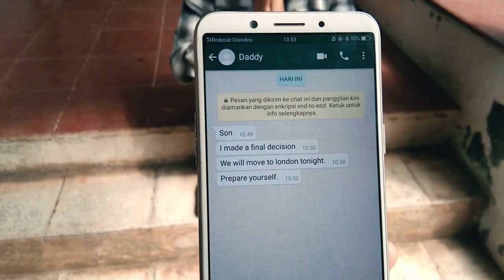NIGHT CHANGES - ONE DIRECTION (COVER)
Hi everyone! hope you like my new cover's video "Night Changes" enjoy the story! x,

Jadi pada video Night Changes versi aku menceritakan tentang pasangan yang sudah menjalin hubungan selama bertahun-tahun lama nya,hingga suatu ketika si "laki-laki" tersebut mendapat kabar bahwa ia akan segera pindah ke London oleh keluarga nya,tetapi ia lebih memilih untuk bungkam dari pada harus memberi tahu pasangan nya. Hingga akhir nya laki-laki tersebut memutuskan untuk mengunjungi rumah pasangan nya satu hari sebelum ia pindah ke London dan berpisah dengan kekasih nya. Kejadian yang tidak di sangka pun muncul saat laki-laki tersebut mendapat telfon sekaligus pesan dari ayah nya bahwa ia akan pindah keesokan hari nya. Betapa hancur nya perasaan si "wanita" tersebut saat mengetahui pasangan nya yang sudah bersama-sama dengan nya selama bertahun-tahun kini harus pergi jauh.
Akhirnya laki-laki tersebut membuat sebuah video sebagai pesan kepada kekasih nya bahwa "Apapun kejadian buruk yang sudah menimpa kita,apapun yang sudah terjadi itu tidak akan merubah perasaan aku dan kamu"

Pesan yang dapat di ambil dari cerita ini adalah,seburuk dan sebaik apapun kejadian yang akan menimpa kita,alangkah baik nya jika di bicarakan kepada pasangan untuk menghargai perasaan nya. Meskipun itu berat tetapi jujur akan terasa lebih indah jika kedua nya sama sama bisa memahami apa yang sudah terjadi.